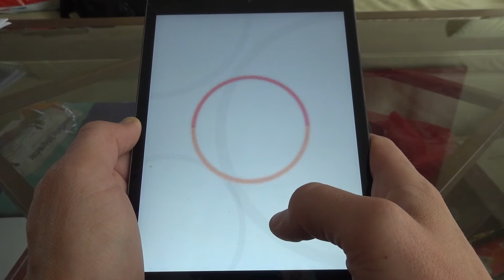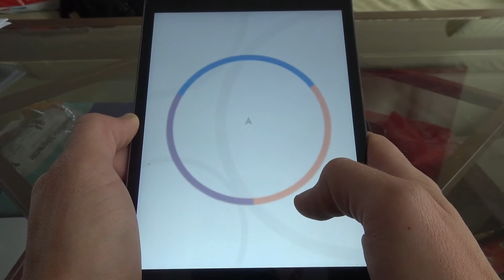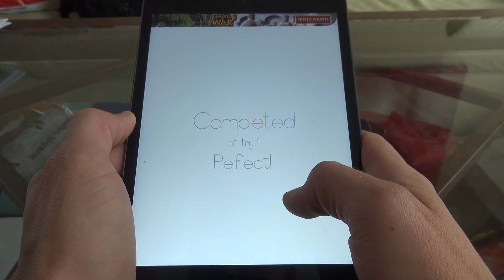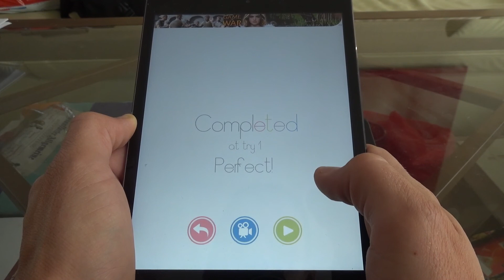Colorim - Android IOS iPad iPhone App (By Klik! Games) Gameplay Review [HD+] #01 Lets Play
Tipps, Tricks und Cheats für Colorim und vielen anderen IOS, Android und Windows Apps

Hier in der ultimativen App-Community könnt ihr euch mit anderen Appzialisten über Colorim und vielen anderen IOS, Android und

Windows Apps austauschen, fragt hier nach Tipps Tricks und Cheats und seid in Sachen Apps immer up to date :

Viel Spaß mit der Android und IOS App Colorim für Smarthones und Tablets!